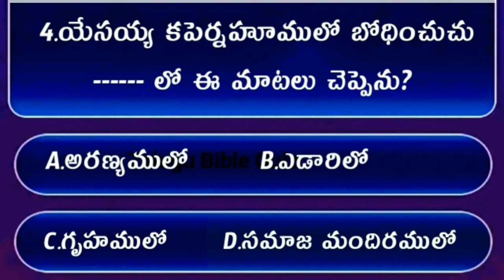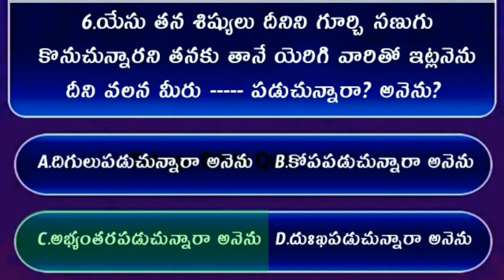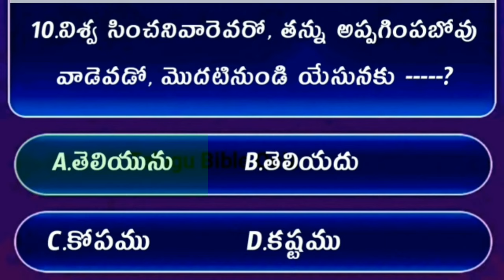Bible Quiz On Jhon The Gospel #36 | Bible Quiz In Telugu | యోహాను సువార్త నుండి బైబిల్ క్విజ్